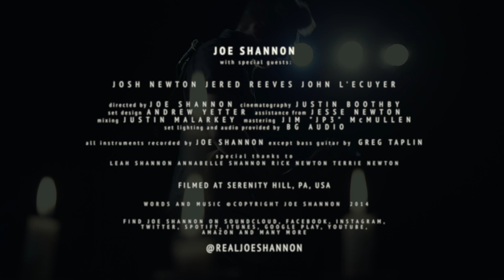Joe Shannon - Brought To Light - Official Video HD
Official music video for Brought To Light - the new release from Joe Shannon, singer songwriter from Hertfordshire, England, currently living near Pittsburgh, USA.

LYRICS:

There's been way too many silent nights
Too much taking so many fights
About nothing more than an even score

I could take it out on things that fail
Or give it up and away I sail
Into the land I know I should have

I won't waste anymore time,
Anymore time,
Anymore time

Somewhere along the road
I'll leave a trail for you and I
To find our way and we'll get closer
You and I will find our way

I'm not sure I'll let it go
Hoping that you'll let me say it's not so
I'm not making sense of those things I meant

It's all or nothing, not your proof
you could Say You're sorry but you hate the truth
I need to find a way to let this go
Anymore time, time is so precious to me now

I wanna make this work
But time won't be wasted
It due for you to pick your side

The light will lead us
Every shadow on your face
is proving the good